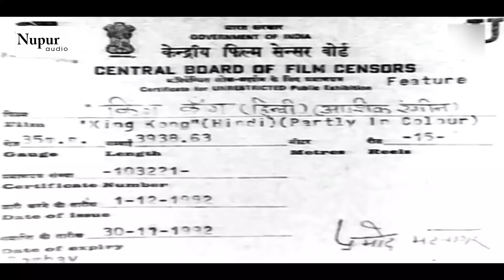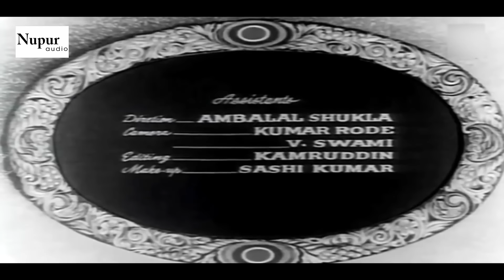King Kong (1962) | किंग कोंग | Dara Singh, Kumkum | Full Hindi Movie | Old Superhit Movie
Album Category: Hindi, Film
Year: 1962
Music Director: Chitragupt
Lyricist: Majrooh Sultanpuri

Film Credits:
DIRECTOR: Babubhai Mistry
PRODUCER: Devi Sharma
STORY: Vishwanath Pandey, Pandit Madhur, Mast
SCREENPLAY: Vishwanath Pandey, Pandit Madhur, Mast
DIALOGUE: M.R. Nawab
ACTOR: Kumkum, Dara Singh, Chandrashekhar, Praveen Chowdhry, Sheila Kashmiri, Kamal Mehra, Leela Misra, Parsuram, Uma Dutt, Paul Sharma, King Kong
PRODUCTION CO: Santosh Productions